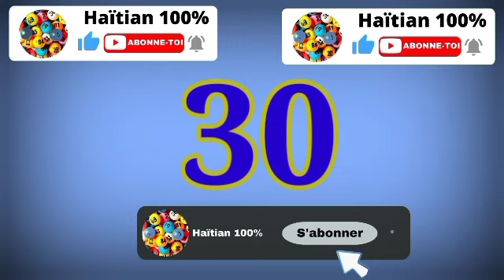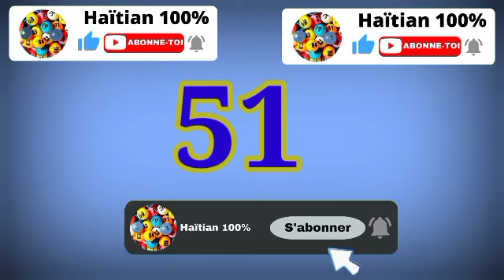Boul cho pou kraze bank jodi Mekredi 08 Fevrier 2023 croix du jour bolet